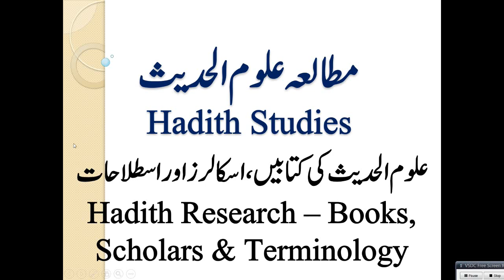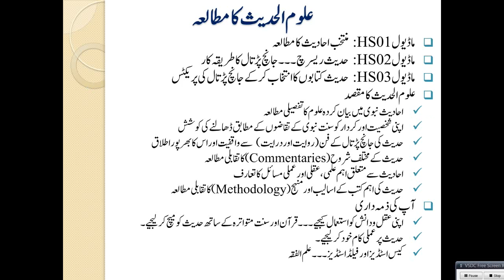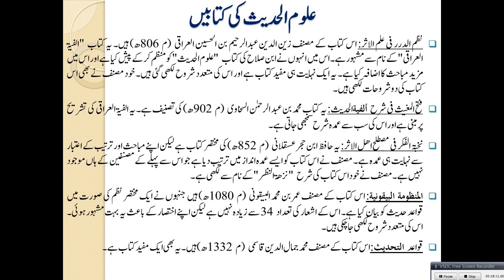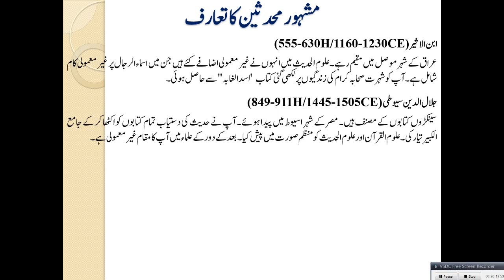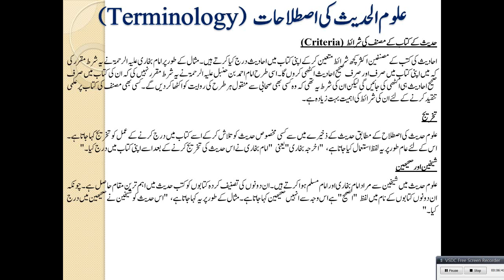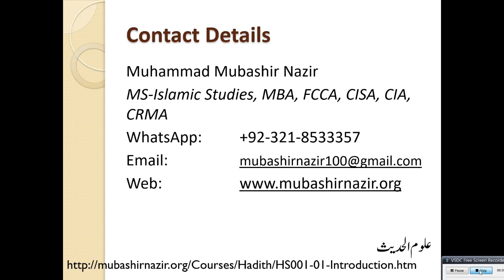Islamic Studies - HS11-Hadith Research – Books, Scholars & Terminology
Next: Types of Hadith (in progress)
Previous: